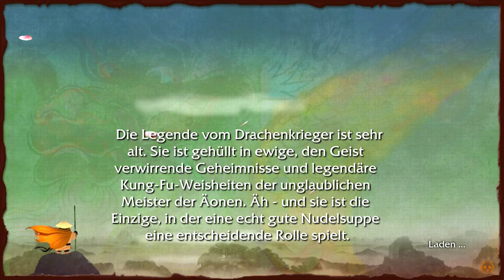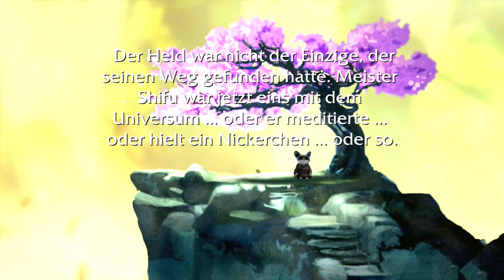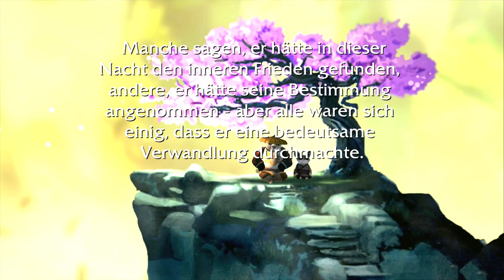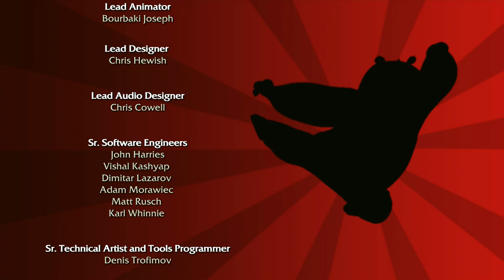Let's Play Kung Fu Panda #012 [Deutsch/Full-HD] - Tai Lungs ENDE